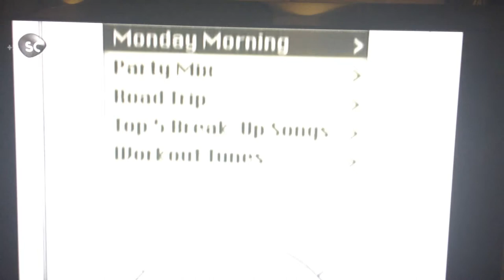iPod Launch 23-10-2001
Launch of never seen before iPod on actual day Maya was born!